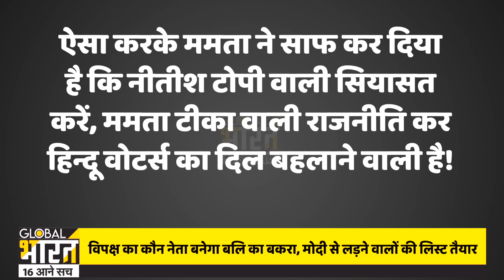INSIDE_STORY नीतीश ने जोश में आकर गठबंधन तो तोड़ लिया, लेकिन अखिलेश यादव ने बयान देकर खेल कर दिया!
नीतीश कुमार ने जोश में आकर गठबंधन तो तोड़ लिया, लेकिन अखिलेश भैया ने एक बयान से खेल कर दिया, नीतीश को लगता है वो PM फेस होंगे, लेकिन अखिलेश यादव ने कहा नहीं होंगे, अखिलेश और तेजस्वी में रिश्तेदारी है लेकिन सियासत की बात आते ही बयान अलग-अलग हैं, अखिलेश ने कहा मैं तो ममता दीदी और केसीआर को पीएम फेस देखना चाहता हूं, तेजस्वी ने कहा पीएम के लिए नीतीश कुमार सबसे अच्छे उम्मीदवार, कांग्रेस में राहुल की मांग, कुछ नेताओं की प्रियंका की डिमांड, यानि मिक्स वेज नहीं विपक्ष ने पीएम की कुर्सी को खिड़ची बना डाला, एक साल पहले ही आपस में कुटाई की स्क्रिप्ट लिख डाली...